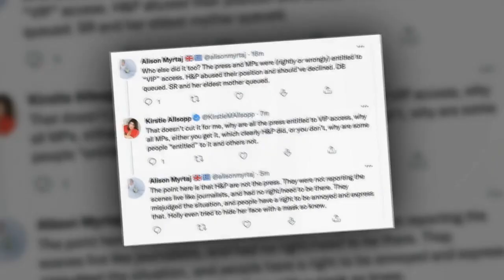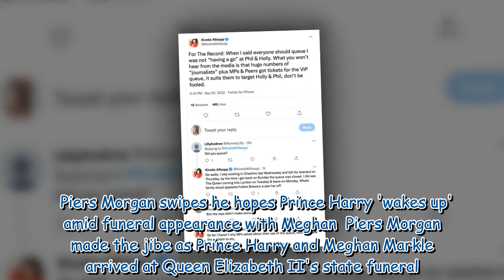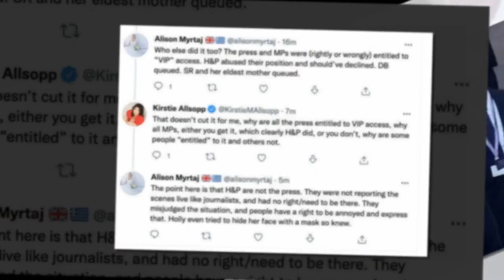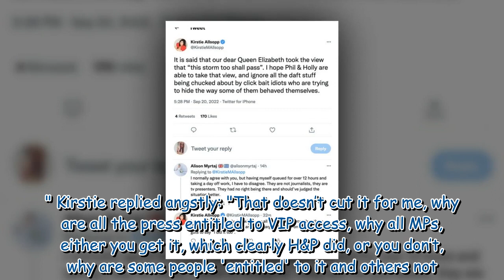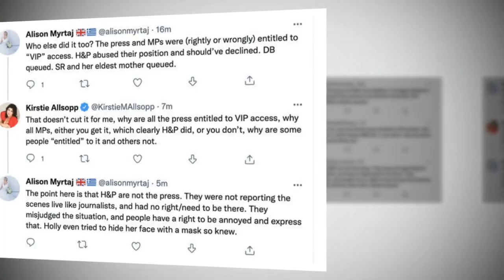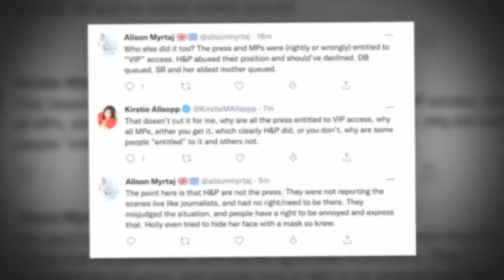Kirstie Allsopp warns 'don't be fooled' on Phil and Holly queue row